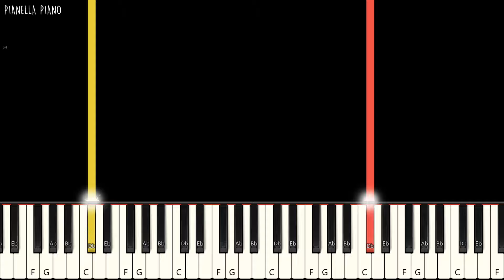The Greatest Showman - Never Enough | EASY Piano Tutorial by Pianella Piano